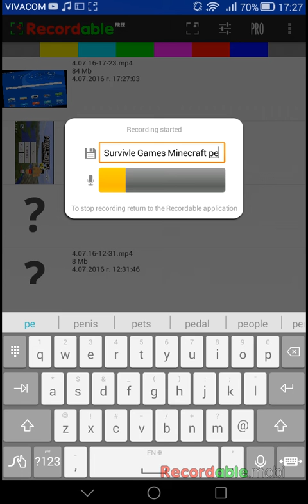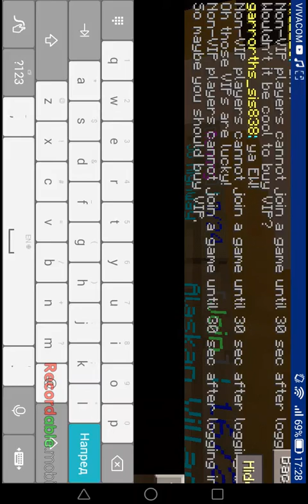Minecraft PE Survivle Games 1 nachaloto